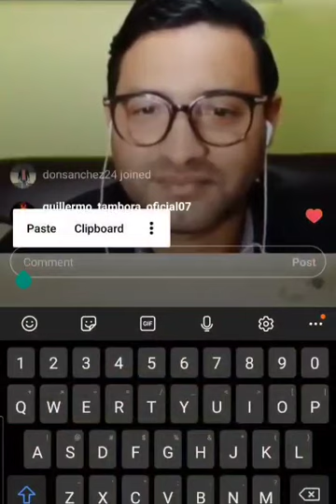LA DONCELLA ENTREVISTA TODO POR EL ARTE RD